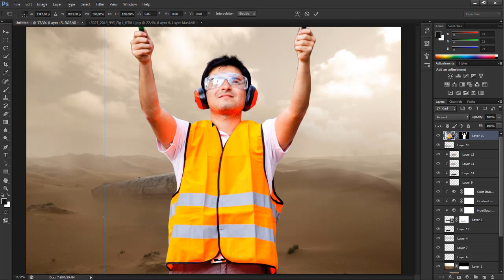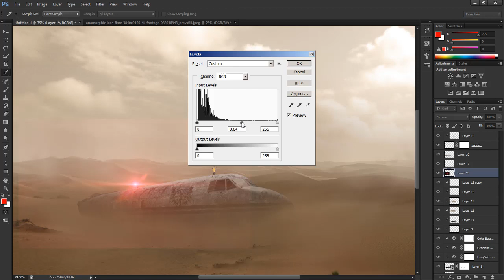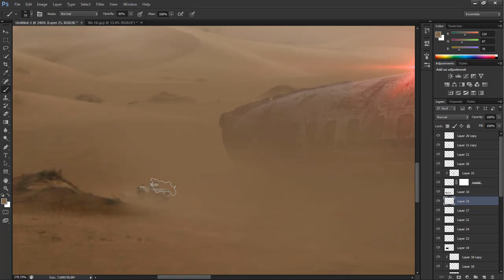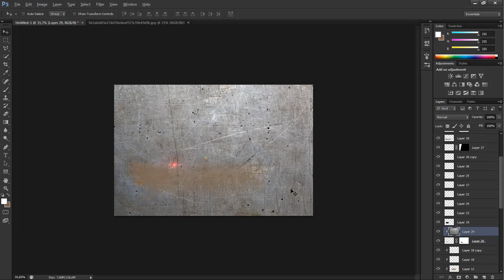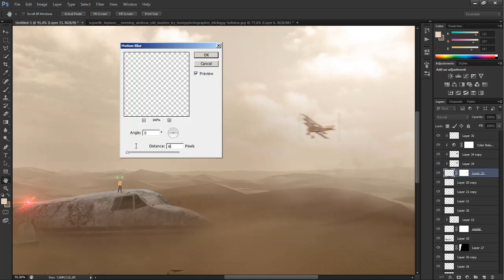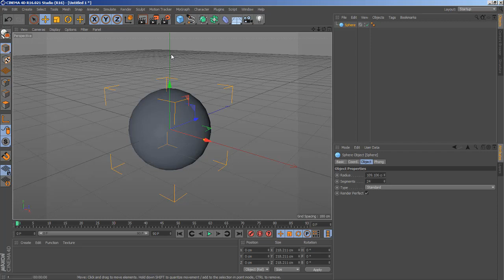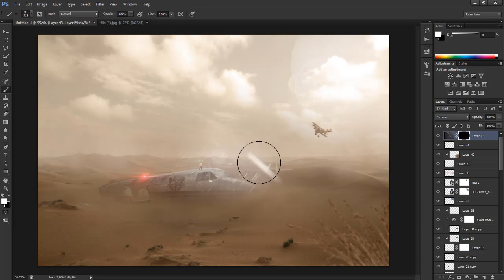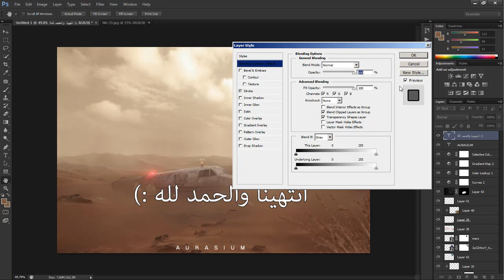The Desert War - Photoshop manipulation tutorial /parte03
how to make a simple photo manipulation big lantern by aurasium